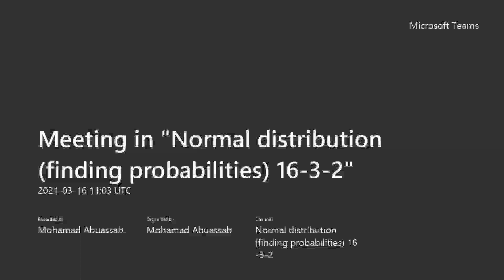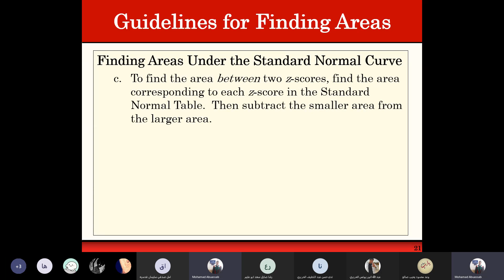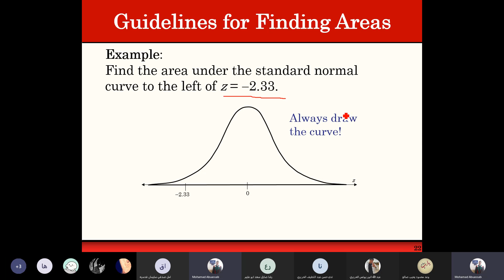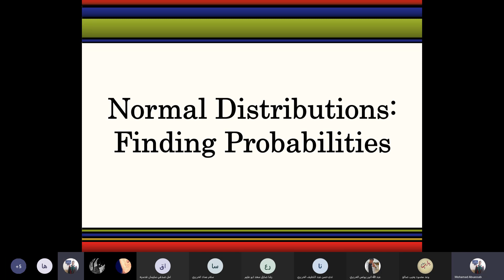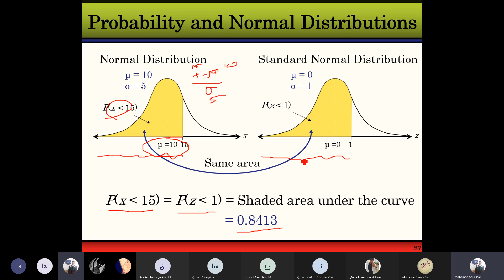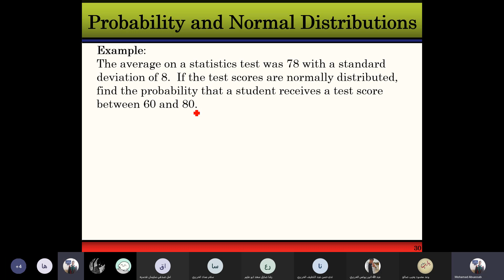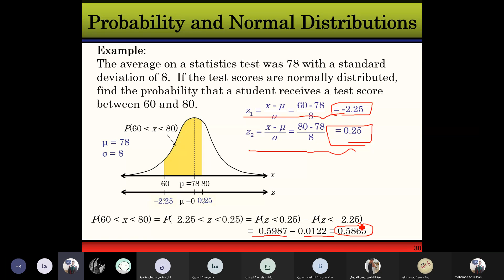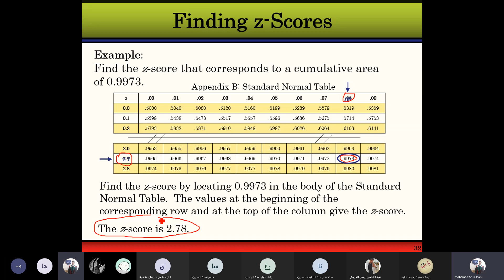Normal distribution (finding probabilities)